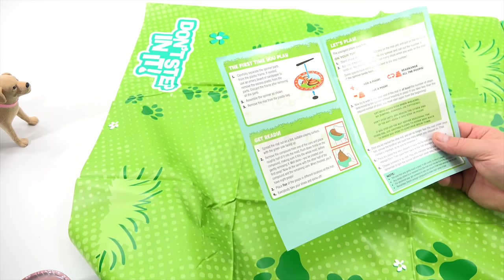How To Play The Game Don't Step In It! Family Game Review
Item provided by Hasbro Gaming for review
Remember not to say the word "SOUP" or the word that rhymes with it!  We had fun playing this game and I ended up playing it later with the girls!  I actually tried to step on every pile just to see what it felt like.  Remember to take off your shoes and socks!  Butch tended to want to sniff the "SOUP" for some reason.  The game is really simple to play and in no time you will be laughing and having fun playing the game!

As you may or may not know, we have reviewed 100's of games on video and shown the parts and pieces, then played a game play to see how the game works.  Please check out some of our other videos if you get a chance.

Lucky Penny Thoughts:
LPS-Dave
Later!